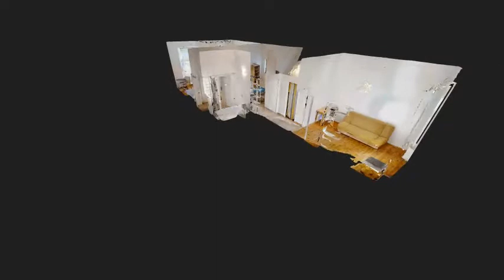ul. Kościuszki, Wrocław, Mieszkanie na sprzedaż, Chata Nieruchomości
Chata Agencja Nieruchomości, prezentuje mieszkanie na sprzedaż w centrum Wrocławia.